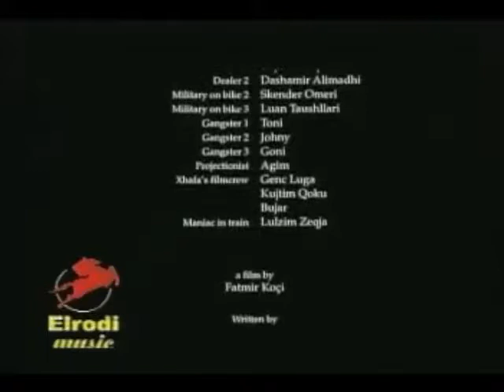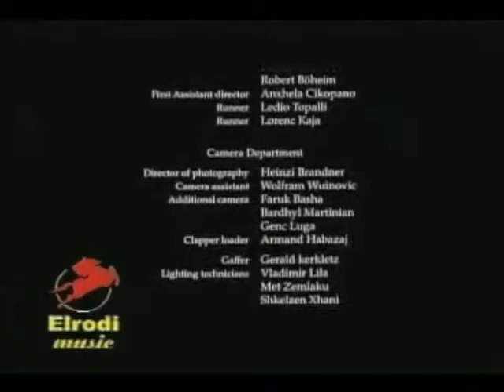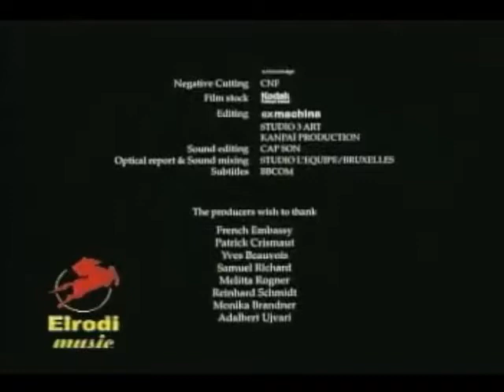mooie albanese filmmuziek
5 fragmenten! Het laatste stuk (aftiteling) is het langst en is volgens mij bijna volledig.
Het is jaren geleden dat ik de film de eerste keer zag, maar de muziek in de film beviel me toen al erg goed. Jammer genoeg heb ik op internet nooit titels en muzikant(en) gevonden. Wie hier meer over weet, kan me graag informeren.